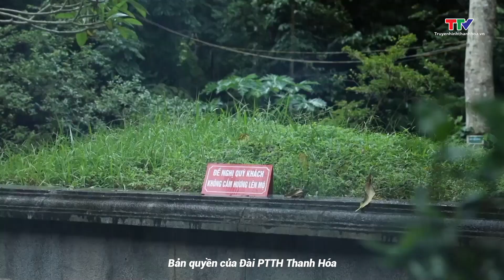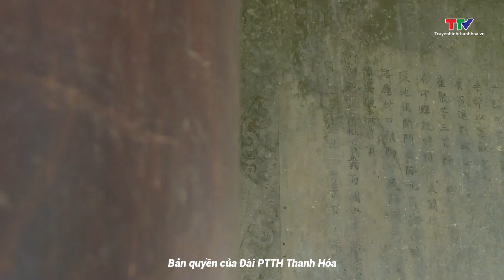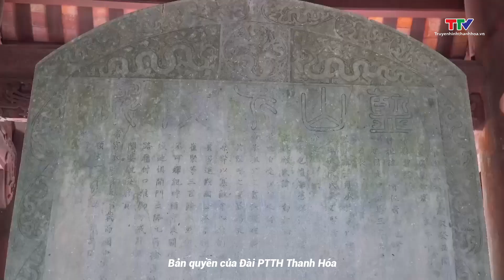Phim tài liệu: Khởi nghĩa Lam Sơn, dấu son rực rỡ